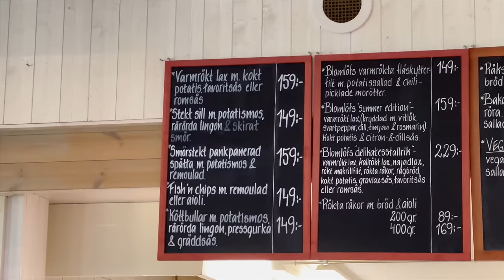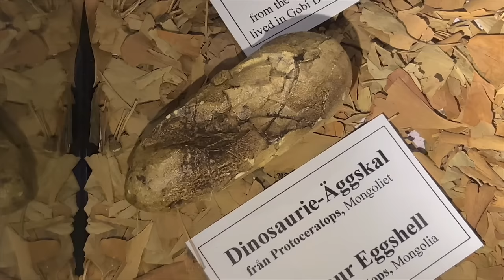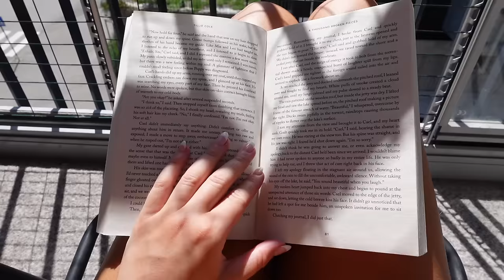ROAD TRIP, HAUL, GALEN TJEJKVÄLL | Vlogg